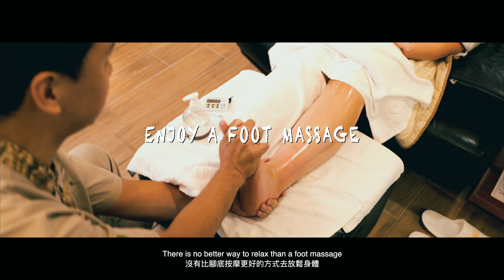2019 台灣製造：鳳梨酥慶典 Pineapple Cake Celebration Trilogy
Client 客戶｜交通部觀光局 Taiwan Tourism Bureau N.A.